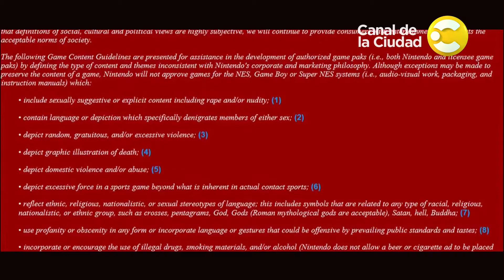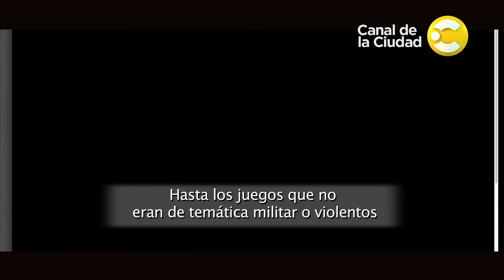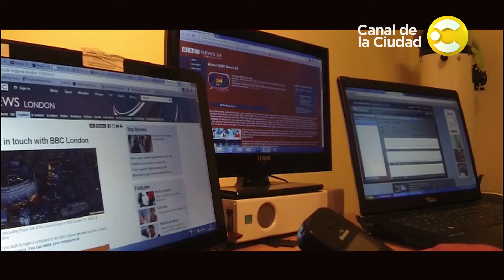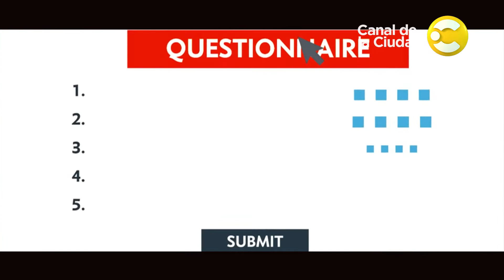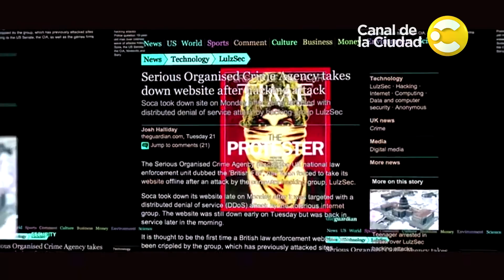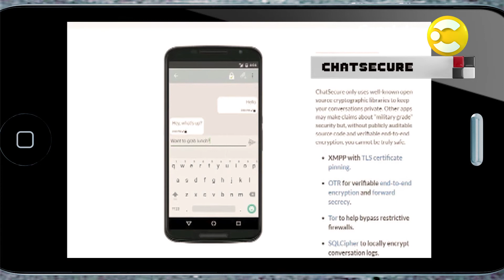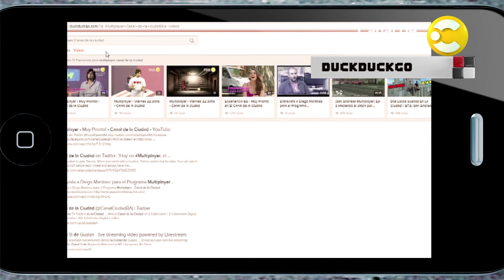Censura - Multiplayer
Levantamos la faja de clausura y nos movemos con cuidado para espiar a los videojuegos censurados. ¿Qué pasa cuando los juegos prefieren no hablar de ciertas cosas? Exploramos títulos controversiales y averiguamos qué hay detrás de lo que nos muestran los desarrolladores.